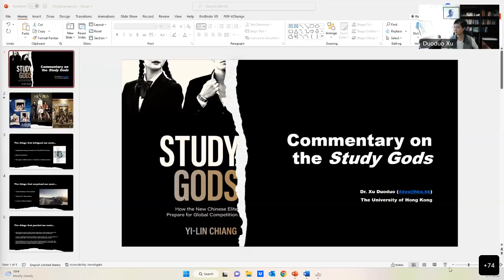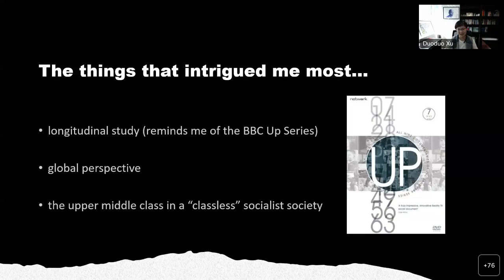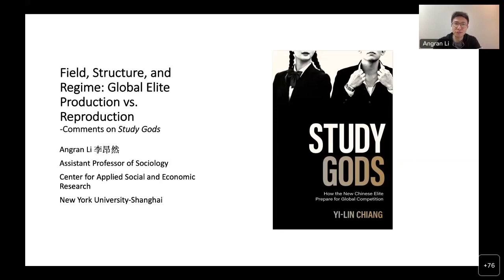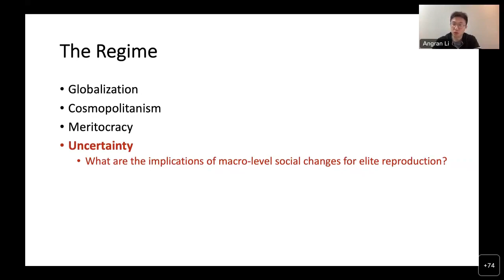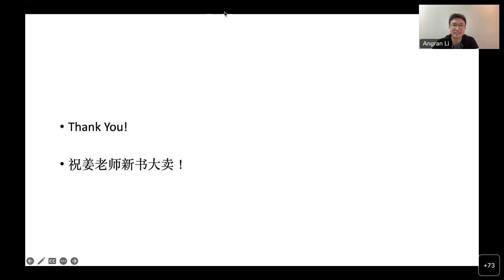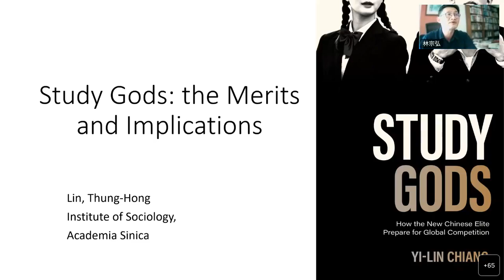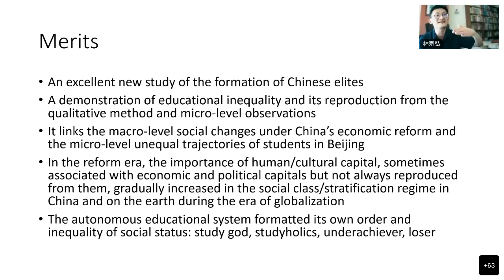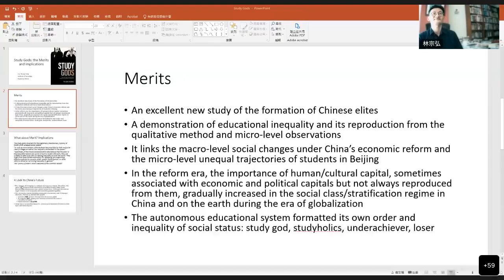11/17「Study Gods 學神」國際新書線上發表會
《學神》透過長八年的田野資料，追蹤28位新生代中國菁英高中生，探討中國大陸的菁英高中生如何為全球競爭做準備。這群學生在大學時進入中、美、英等國，畢業後進入華爾街、矽谷等地就業。無論他們身在何處，他們都不斷磨練所學，與來自世界各地的同事和主管互動。本書以中國新生代菁英為例，宣告跨國菁英的崛起。

Author/Response:
Yi-Lin Chiang 姜以琳（Assistant Professor, Dept of Sociology, National Chengchi University）

Presider:
Ming-Sho Ho 何明修（Professor, Dept of Sociology, National Taiwan University/Research Institute for the Humanities and Social Sciences, NSTC）

Panelists:
Duoduo Xu 許多多（Assistant Professor, Dept of Sociology, Hong Kong University）
Angran Li 李昂然（Assistant Professor of Sociology, New York University-Shanghai）
Le Lin 藺樂（Assistant Professor, Dept of Sociology, University of Hawaii）
Thung-Hong Lin 林宗弘（Research Fellow, Institute of Sociology, Academia Sinica）